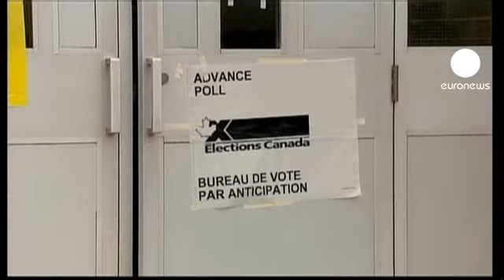Canadianos votam em eleições legislativas antecipadas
Mais de 24 milhões de canadianos são chamados às urnas para elegerem um novo governo. As eleições legislativas antecipadas desta segunda-feira são o resultado de uma moção de censura contra o governo de Otava no passado dia 25 de Março.

De acordo com as últimas sondagens, o Partido Conservador do primeiro-ministro cessante e candidato à sua sucessão, Stephen Harper, não deverá conseguir a maioria absoluta. O seu partido é creditado com 37% das intenções de voto.